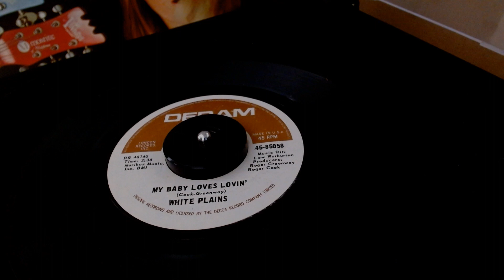White Plains / My Baby Loves Lovin'